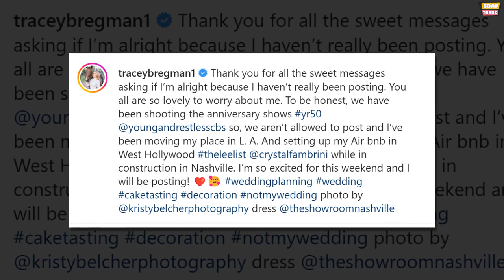Shocking Young & Restless News of Tracey E. Bregman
Tracey E. Bregman's absence from social media had caused concern among her followers who were wondering if something was wrong with her. However, the actress reassured her fans that she was alright and thanked them for their kind messages. Although Bregman is usually active on Instagram, she explained that she had been busy shooting anniversary shows, moving into her new place in L.A., and setting up her Airbnb in West Hollywood while her place in Nashville was under construction. Despite being unable to post due to the shooting restrictions, Bregman expressed her excitement for the weekend and promised to resume posting soon. Her last post was almost two weeks prior, on the anniversary of her dog's Gotcha Day, and she had posted frequently before and after the soap's celebration of her 40th anniversary as Lauren, the mean girl-turned-leading lady.